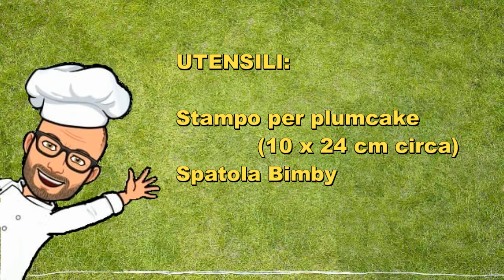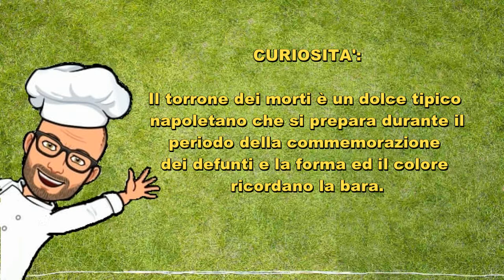Torrone dei morti napoletano di Pic cioccolato e nocciole con Bimby Tm6 Tm5 Tm31 Thermomix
Durante il periodo della commemorazione dei morti, nel napoletano si prepara e si mangia il torrone. Dolce tipico del periodo dei morti. Il torrone dei morti ha colore e forma tipica della bara. Preparare il torrone dei morti con il bimby non è difficile, bastano pochi ingredienti e seguendo passo passo il video sarà ancora più facile.
Ricetta personale di Pic,.
Ricetta per Bimby tm6 tm5 e tm31.

Ricordati di mettere mi piace e condividere il video nei social.

NOTE:
Il cioccolato bianco inizia a sciogliersi a 44 °C, il bimby ci mette un pò per arrivare a temperatura, quindi impostando 55°C per 4 minuti non arriverà effettivamente a 55°C e il cioccolato bianco non si brucerà. Se preferite potete anche scioglierlo a 45°C per 7 minuti o finchè sarà sciolto.